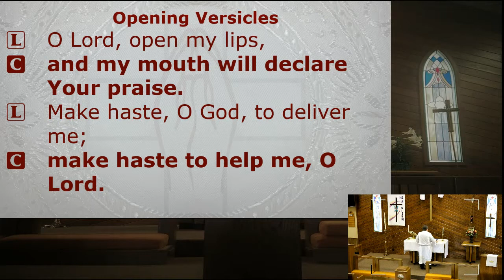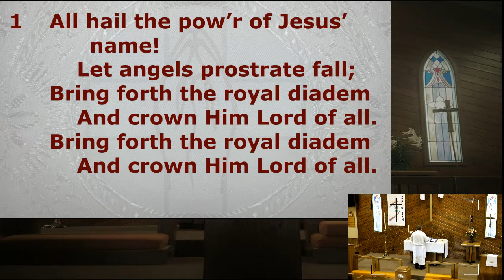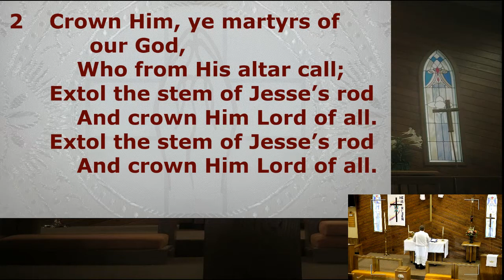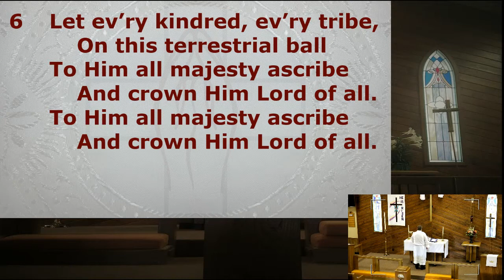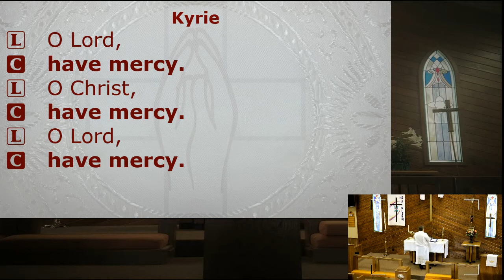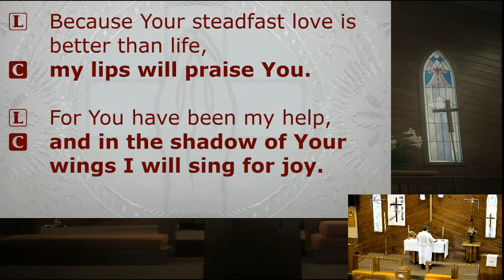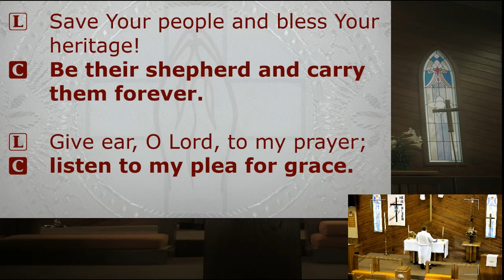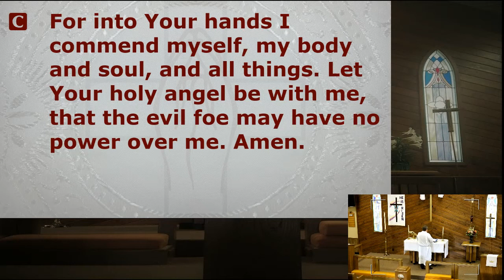Morning Prayer - 05/29/2020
Hymn: All Hail the Power of Jesus' Name (LSB 549)